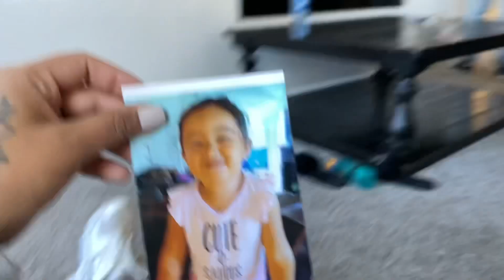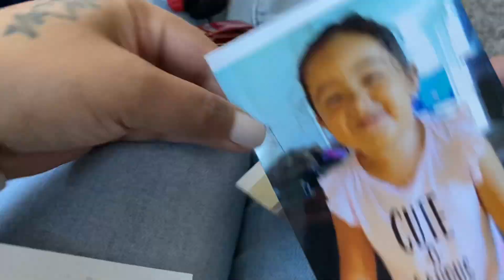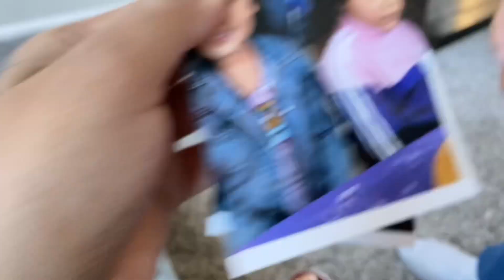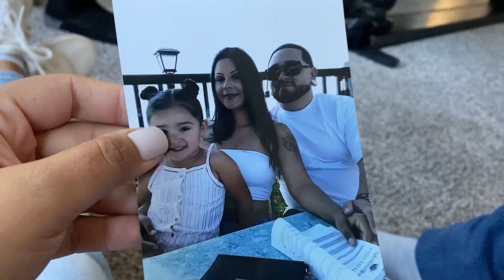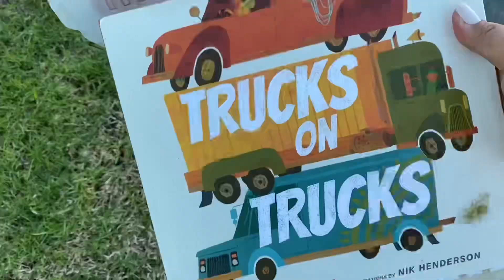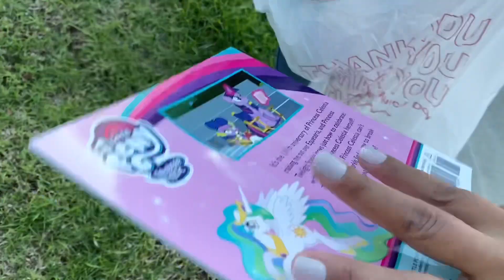BABY MEETS PUPPY!!! UNEXPECTED REACTION!!! *SO CUTE*😍